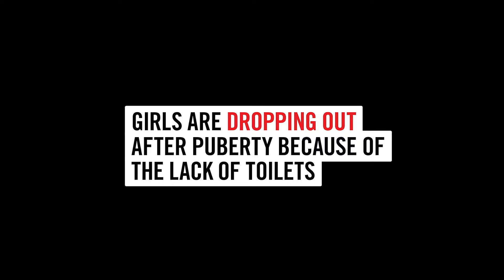6000 students and no Bathroom - Video 3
6000 students attend Lycée Moderne, a high school in Ivory Coast. But there are no bathrooms. 60 % of schools in the country lack toilets, a reason why many girls stay at home when they get their menstruation or drop out of school after puberty. In a series of six short films, girls from Lycée Moderne are interviewed about their experiences.